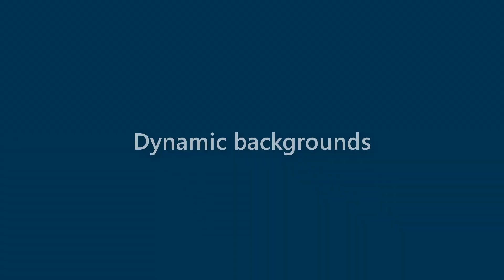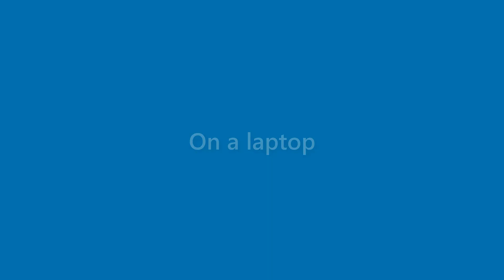Marian Pearson - appearance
Name Look - Marian Pearson - appearance. In this video we present "Marian Pearson" name look and feel in various scenarios.
This video will cover:
How does "Marian Pearson" look as a personal letterhead?
How does "Marian Pearson" look on a business card?
How does "Marian Pearson" look on a computer/laptop screen?
How does "Marian Pearson" look with different background colors?
How does "Marian Pearson" look with various fonts?